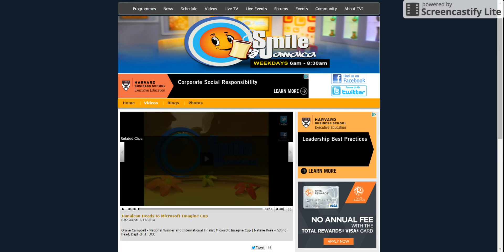Natalie Rose, Head of Department - Information Technology - University of the Commonwealth Caribbean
Natalie Rose while acting as the Head of the Information Technology Department at the University of the Commonwealth Caribbean led her students on to win the Microsoft Imagine Cup in 2014.

Discovering the Fusion for the Function of the Future of Technical Vocational Education and Training (TVET) to help create Job Security & Skills Development opportunities.

Natalie Rose is a Mobile App Developer with a passion for computer programming. At the turn of the Century, Natalie  joined the faculty at the University of the Commonwealth Caribbean (UCC) as an adjunct lecturer in the IT Department. With more than ten years of experience teaching, she led her team on to win the 2014 Microsoft Imagine Cup for Jamaica & The Caribbean for mobile application development.  Since 2016, Natalie Rose has been the Head of Department for Information Technology at UCC. She is currently writing her Doctoral Thesis on Education in Social Media and Virtual Tourism at The University of Technology. She also recently helped to launch the new Robeson American Center at the US Embassy in Kingston, where she volunteers by teaching local high school students computer programming, 3D printing and robotics. And finally, Natalie Rose is also the Founder & President of the Jamaican Chapter of The Internet Society (ISOC).
APPLY YOURSELF NOW
LEARN TO EARN
SKIP THE LINE - SAVE MORE TIME - AND EARN A DIME - BIGUP! MOBILE
FREE TO JOIN (Beta) - Earn 10% For Every Successful Referral - Daily-Work & Daily-Pay Starting With You - Let's BigUp! JA - Teamwork Makes the Dream Work! And All Boats Rise at High Tide!
It Pays to Have Friends - Share Your Coupon Codes and Post Your Links on Social Media - Earn 10% Commission when They Buy Things Online that they are Going To Buy Online Anyway! Keep it in the Family!
Skip the Line - Save More Time - And Earn a Dime - BigUp! Yourself and BigUp! Your Friends Today! It's All About Win-Win-Win!
We are Captains, Not Pirates. We Take the High Road, Not the Low Road. Teamwork Makes the Dream Work. And All Boats Rise at High Tide. So BigUp! Yourself and BigUp! Someone Else Today! Join the Team!

BigUp! 360° Virtual Business Tours

360° Virtual Tours of Your Business Across Google Searches, Google Street View & Google Local To be able to see what a business atmosphere is like before ever entering the place physically is what we call modern technology. The power of a virtual tour will change the way others will look at your business forever. They say that a picture can say a thousand words- now imagine what it will do for your business! That’s the power of 360 Virtual Tours, and if you don’t have yet, what are you waiting for?

Get your Business Profile on Google Maps and Start Dominating Your Industry
Invite prospects and searchers inside your store like never before. It’s the power of vision, as your prospects can “envision” themselves doing business with you before they even get there.

We’d say that’s a pretty good head start against your competition. Nowadays, it’s all about local visibility thanks to all the new changes in Google searches. If optimized correctly, your Google local page can not only show up over your competition, but allow visitors to take a tour inside straight from Google searches. The technology is not limited to your desktop computer. These 360° virtual tours are visible via mobile phones and tablets.

“The future is here. Businesses are now able to reach out and grab your attention right from your computer, cell phone or tablet!

BigUp! 360 Office Virtual Tours
Office buildings, office suites, hallways and offices all make for an incredibly visual virtual tour. We specialize in these types of tours for any kind of business. No matter how big or small, give your clients an awesome tour they can visit anytime, even while you’re closed! Are you extra proud of your offices? We can create multiple stops per area to give visitors a REAL exclusive virtual tour!

Virtual Tours for Schools
You can’t judge a book by it’s cover, right?  Well the same goes with your place of business.  You can never really tell what the inside of a business looks like based on the outside structure.  Schools in particular, could really benefit from a 360° virtual tour.

School virtual tours offers web visitors a look inside.  At BigUp! 360° Virtual Business Tours, we offer:

Tours Are Yours to Keep
Once you purchase your own virtual tour, it’s yours to keep. You pay only once. There are no renewals or no hosting issues so you can rest assured knowing you are getting the full value of your purchase.